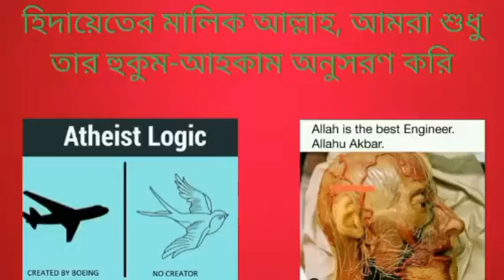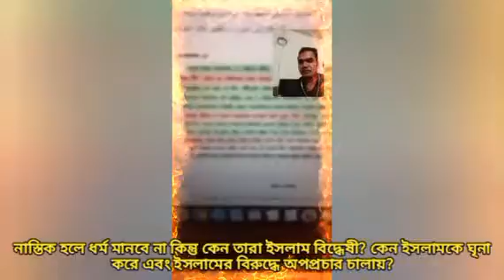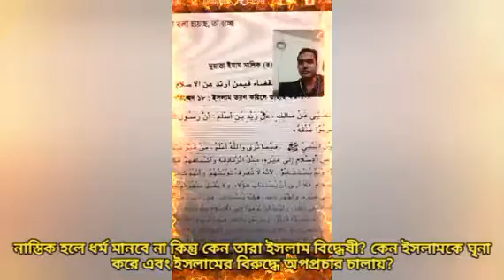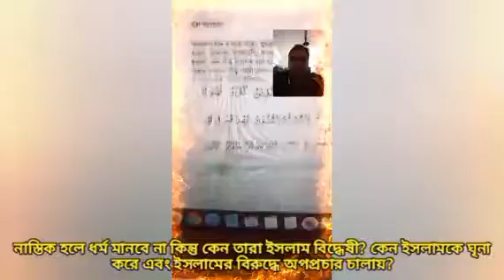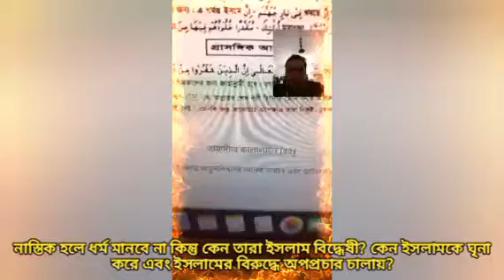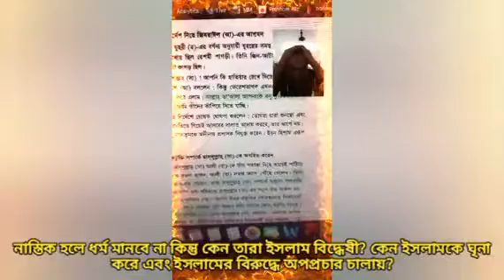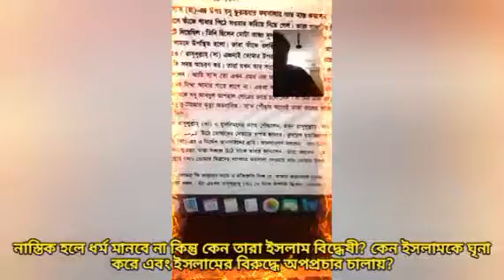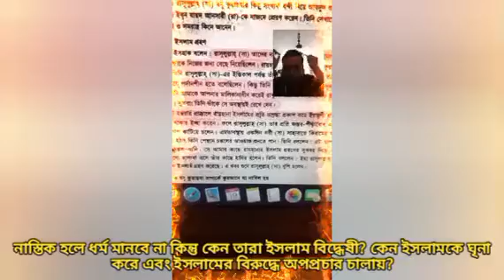নাস্তিকরা কেন সব সময় ইসলাম বিদ্বেষী, নাস্তিক হলে তো সব ধর্মের বিপক্ষে কথা বলা উচিৎ?